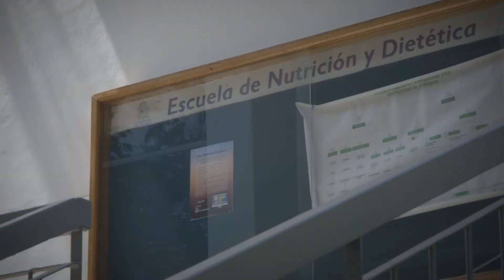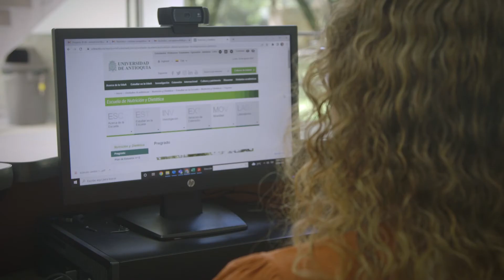Saludo de bienvenida: Curso de inducción y reinducción Soy Escuela de Nutrición y Dietética.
Este es un espacio de inducción y reinducción para profesores, estudiantes y administrativos de la Escuela de Nutrición y Dietética de la Universidad de Antioquia. En el curso encontrarás la información necesaria sobre la Universidad, los retos misionales, el proyecto educativo y el seguimiento a la calidad de nuestra dependencia.